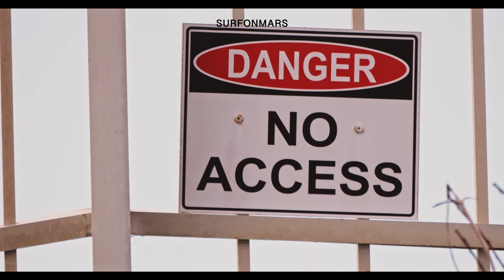Surfing RETRO! Yamba & Iluka. Martinez, Coleborn, Young, Cansdell & Co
Surfing Lovers, Yamba NSW July 2016 PLUS Iluka November 2010 with Bobby Martinez, Beau Young, Durbo & Shaun Cansdell, Mitch Coleborn
& Co.

Yt475 & 503

Yt1104